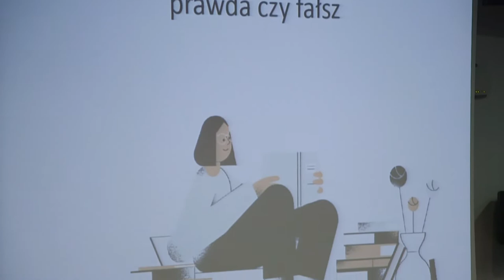Zakończenie 14. edycji Dziecięcej Politechniki Opolskiej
Słuchacze Dziecięcej Politechniki Opolskiej odebrali w sobotę pierwszy w ich życiu dyplom szkoły wyższej. 14. edycja dziecięcej politechniki cieszyła się bardzo dużym zainteresowaniem: wzięło w niej udział 330 osób.